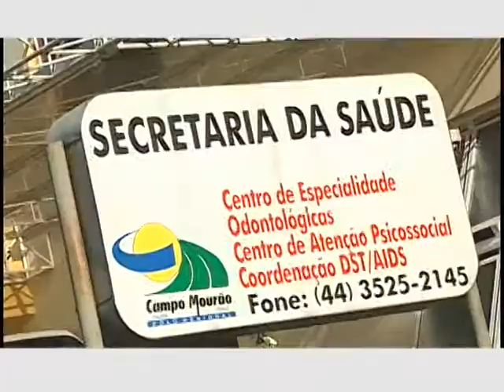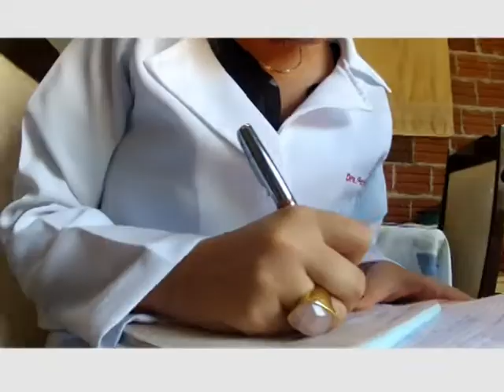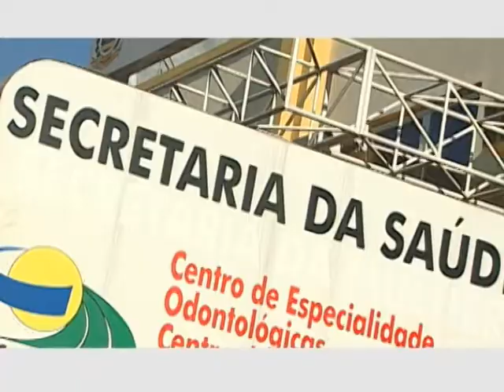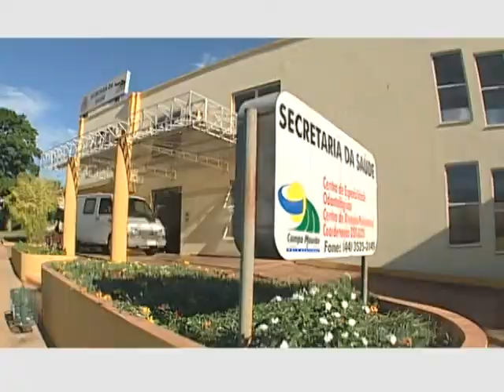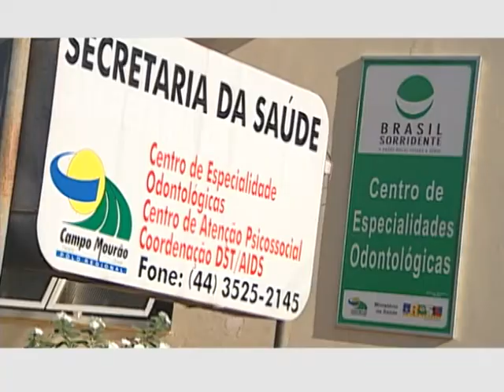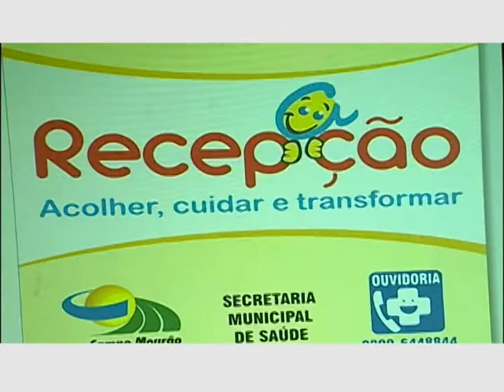Secretaria de Saúde de Campo Mourão